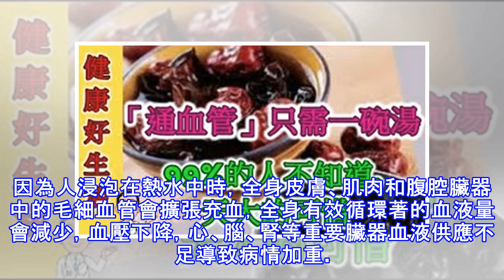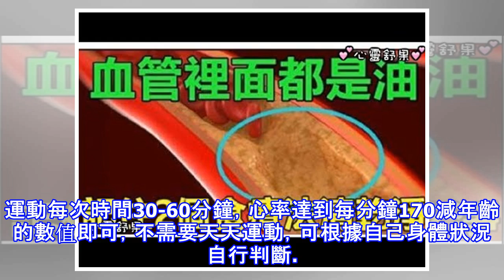血管裡麵都是「油」，記住2個食療法，膽固醇降得又快又簡單！！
臨床上很多因為冠心病等心腦血管疾病而去世的患者，血管都是異常的厚硬，然後也會發現在破裂的血管壁裏存在大量粘稠的黃白色的油脂堵塞住血管，這些油脂就是膽固醇。膽固醇是導致血管堵塞引起動脈粥樣硬化造成心腦血管疾病的元兇，當一根血管被堵住80%以上的時候，那麼這條血管算是被基本堵塞作廢。   當膽固醇的含量升高就會引起動脈粥樣硬化斑塊、靜脈血栓的形成，從而造成動脈血管狹窄、阻塞，導致心腦血管疾病的形成，這種情況出現在腦血管時，就會引起腦梗塞。膽固醇含量在140~199mmol/L之間，是比較正常的膽固醇水平。  心腦血管疾病的根源是血管堵塞病變引起，讓血液暢流就要打通關血管減少膽固醇。 而膽固醇主要來...
源: pixpo